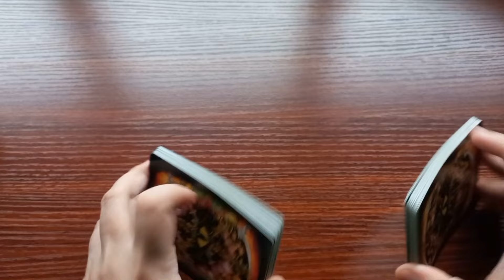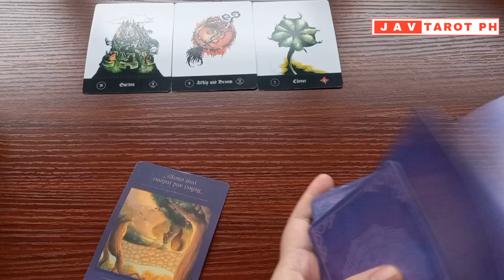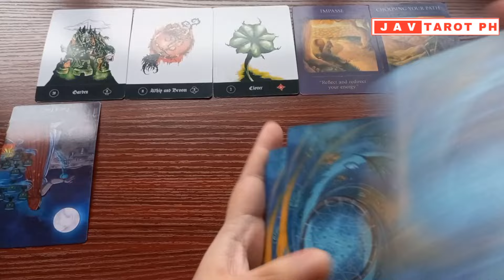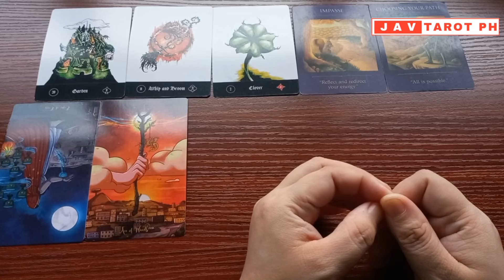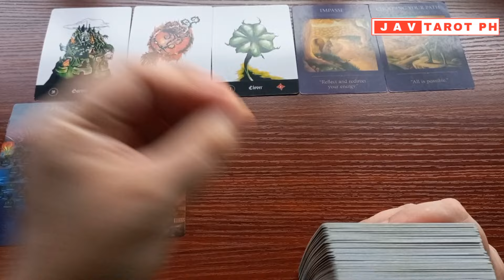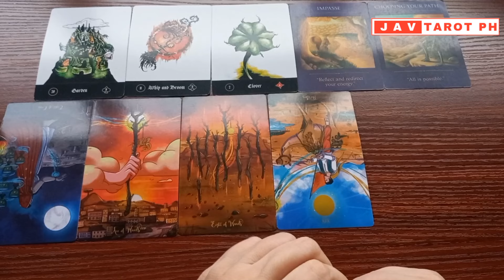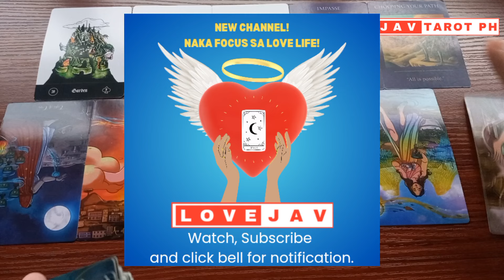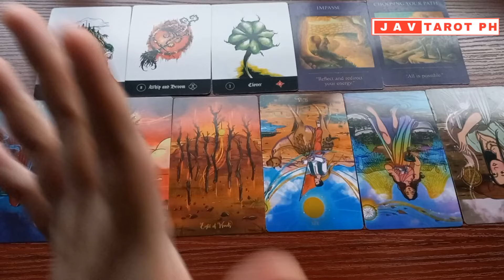June 22, 2024 Air Signs (Gemini, Libra and Aquarius) DAILY GABAY Tarot Reading